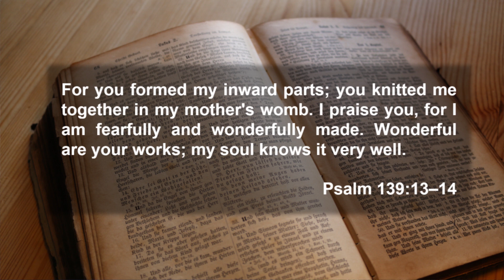The Improbable DNA Corkscrew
We can only understand the size of DNA by comparing it to something else. If you, for example, scaled it up to the length of a major highway, how wide would it be? If you took all the DNA in your body, could you use it to lasso the solar system? Could you wrap it around the sun? How many times? When couched in math like this, the only rational response for the Christian is to praise the Creator of life and the Programmer of that wonderful computer operating system found in all of our cells.

Support for this channel comes via my fans. You can find me on...

THANK YOU! to all my current supporters. I could not do this without you.